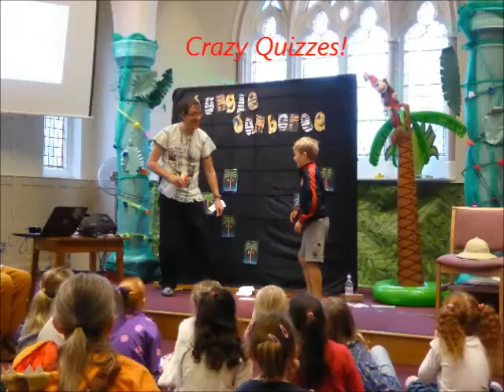Royston Holiday Club Jungle Jamboree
Jungle Jamboree Holiday Club at Royston Methodist Church, VBS